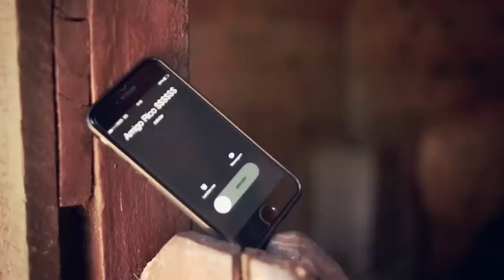Janderson e Anderson - Car do Céu (Clipe Oficial)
Videoclipe oficial da música "Car do Céu", de Janderson e Anderson.

Produção Musical: Jim Music
Direção: André Jacques
Finalização: Caverna Filmes